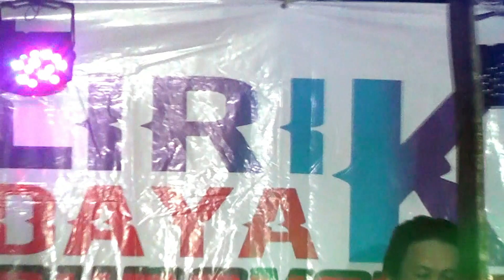SINGKONG DAN KEJU || LIVE PANGGUNG TERBARU * DEVI TERONG & TRISNA CAHYATI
PERNIKAHAN 💒
DEKY ❤️ ECY

KAMI MELAYANI JASA PENYELENGGARAAN
√ SOUND SISTEM
√ ARTIS
√ PLAYER
√ DJ
√ MC
KAMI MELAYANI SESUAI PERMINTAAN
TIDAK HARUS SATU PAKET JADI TERPISAH PUN JADI 🙏🏻🙏🏻
silahkan hubungi dan tanya tanya tidak bayar kok 😀😀😀❤️

KUNJUNGI JUGA
FB . LIRIK DAYAK CANNEL
GROUP FB || LIRIK LAGU DAYAK SOUND SISTEM